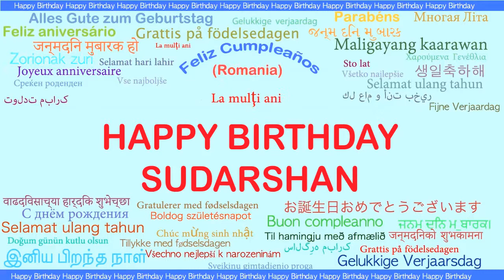Sudarshan Languages Idiomas - Happy Birthday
BIRTHDAY - INDIAN DESIGNS - CUMPLEAÑOS - A video birthday card with your name.